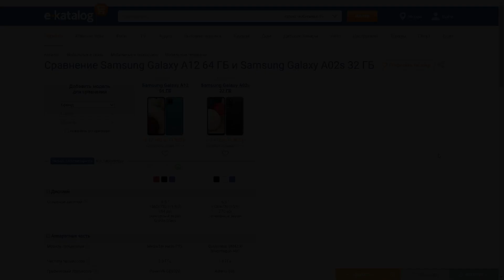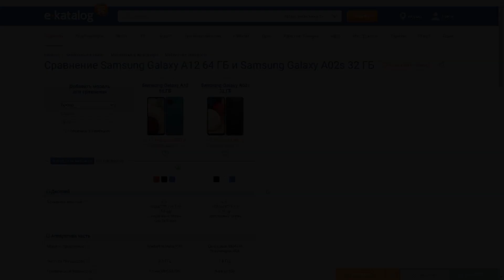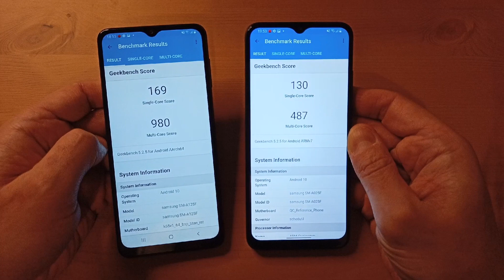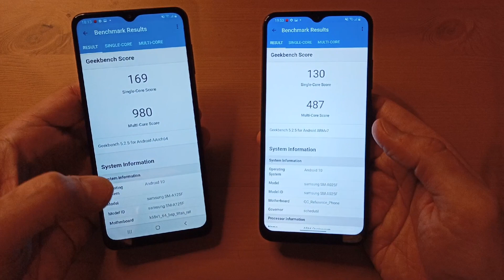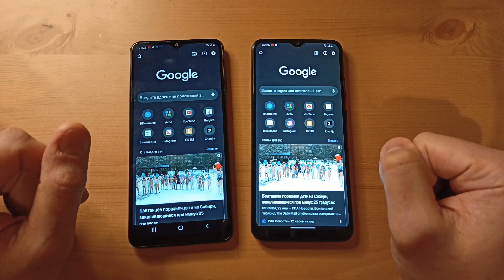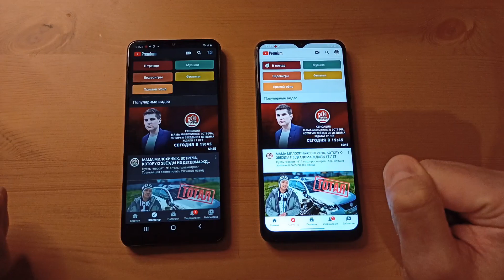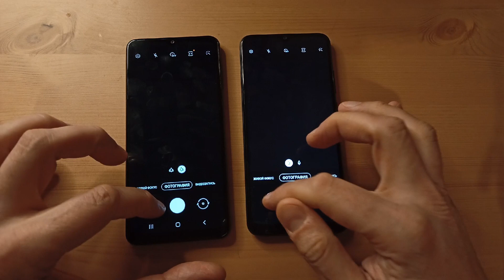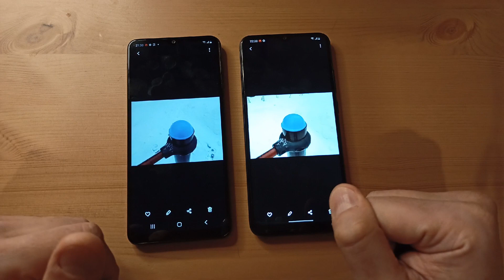Samsung A12 vs Samsung A02s сравнение новейших бюджетников